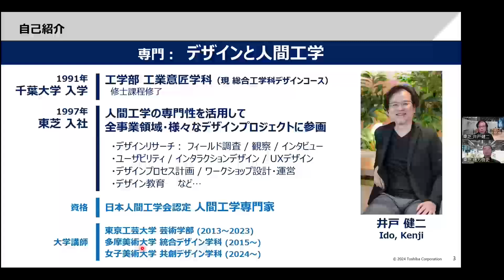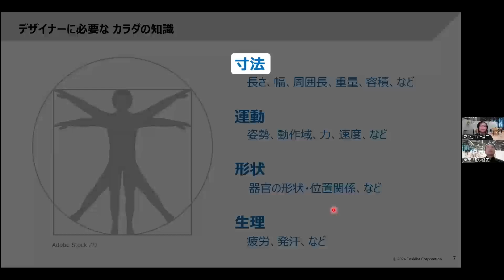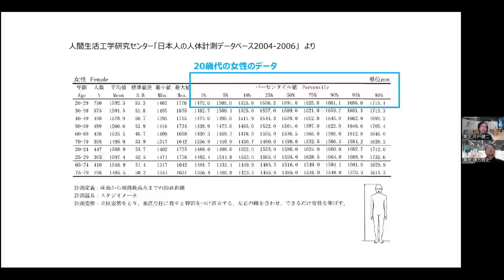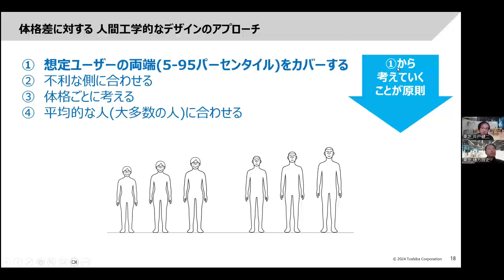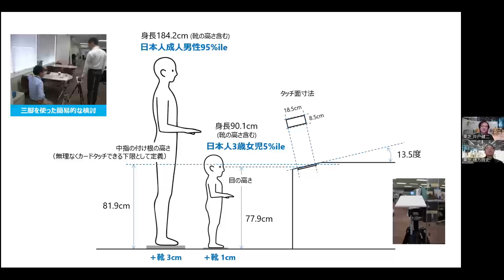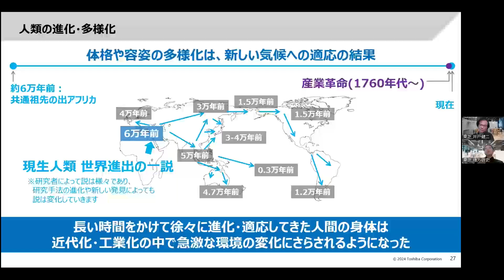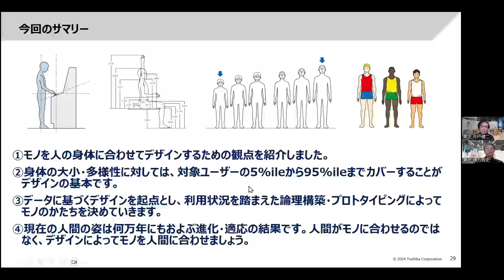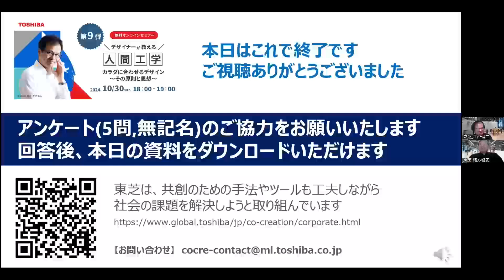デザイナーが教える人間工学 カラダに合わせるデザイン ～その原則と思想～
人間工学は人にやさしいモノづくりのための学問領域です。人間は身体を通してモノから情報を得て、身体を使ってモノを操作します。

今回は人間の身体に合わせてモノをデザインするために必要となるデータや原則、考え方について解説します。

※これまでのシリーズを視聴していなくても今回の内容だけで十分にわかるようになっています。

▼人間工学シリーズの再生リストはこちら